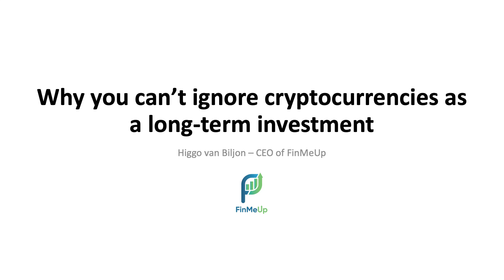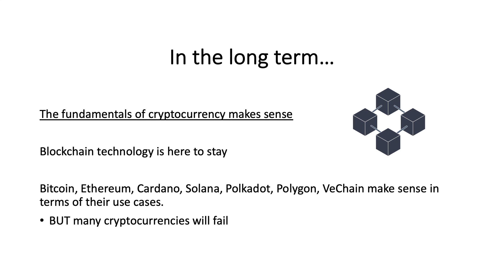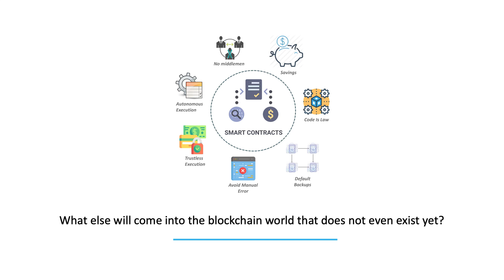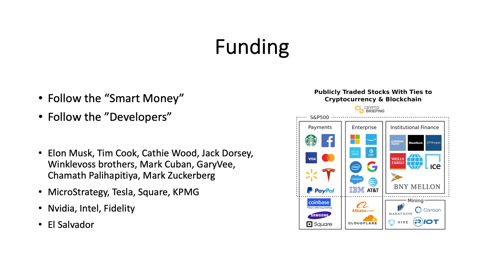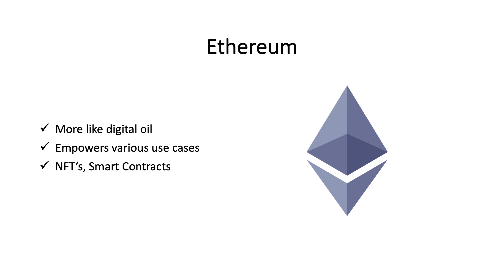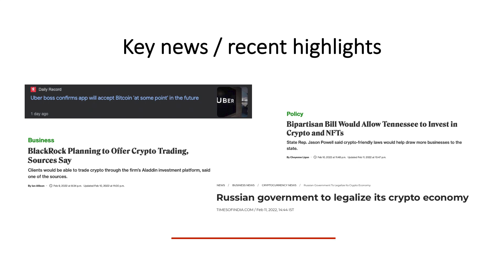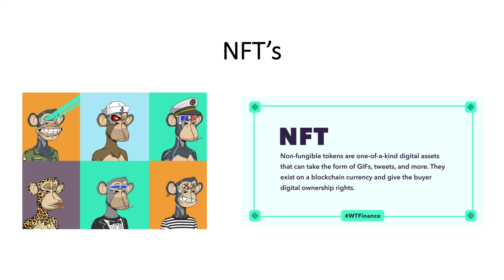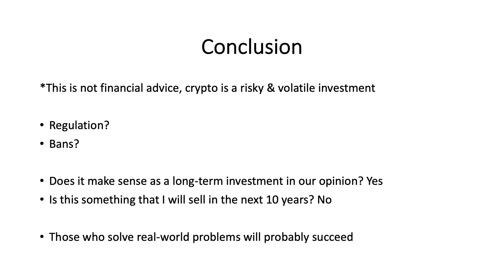This is why you can’t ignore Crypto as a long term investment (News & facts)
Cryptocurrencies like bitcoin are becoming more main stream by the hour.

In this video we look at the following topics:
• Bitcoin and Ethereum Institutional adoption
• Crypto News
• Crypto updates
• The fundamentals of cryptocurrencies
• Billionaires investing into crypto
• Funding moving towards crypto
• Companies that are hiring crypto developers
• NFT’s and use cases of NFT’s

Do you want us to cover more Bitcoin, Ethereum and crypto educational topics?

00:00 Intro
00:44 In the long term
01:42 Use cases for crypto
02:23 The state of crypto
03:46 Funding
05:07 Supply
05:36 Bitcoin VS Ethereum
06:32 Companies hiring crypto
07:05 Recent news
07:51 Web3 & the Metaverse
08:40 NFT's
09:21 Conclusion